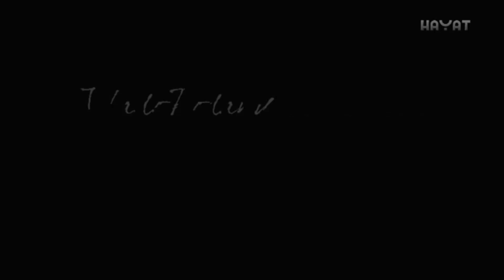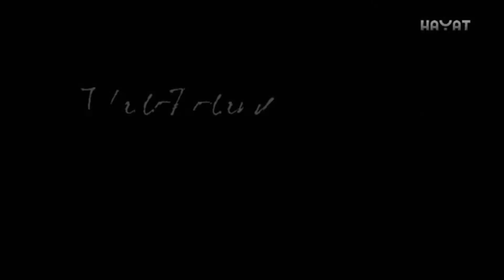vladopodany-GRAND PIANO-Show must go on (Queen)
Produkcija TV "HAYAT"-2019.